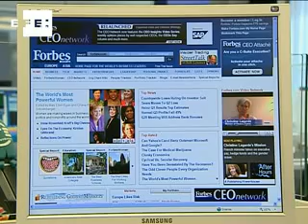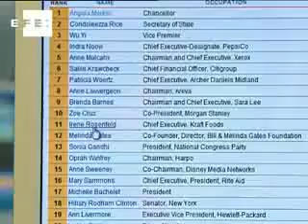Ángela Merkel, la mujer más poderosa del mundo, según la revista Forbes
Washington, 19 ago (EFE).-

La canciller de Alemania, Angela Merkel, es la mujer más influyente del mundo, según ha señalado hoy la revista Forbes en una lista que también incluye a las presidentas de Argentina y Chile en lugares destacados.

La segunda casilla corresponde a Sheila Bair, presidenta de la Corporación Federal de Seguros de Depósito, uno de los organismos directrices en el campo financiero de Estados Unidos.

La española Ana Patricia Botín, presidenta de Banesto, también tiene un lugar dentro de los 100 escaños de la lista.